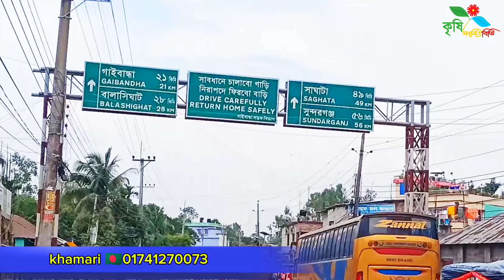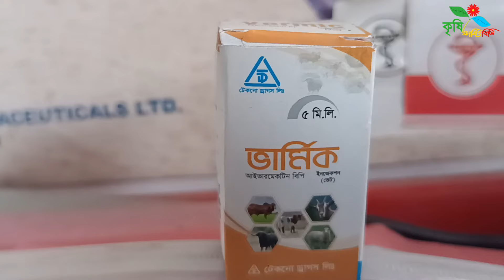তোতা পাঠার বাচ্চা ও তোতাপুরি ছাগলের কালেকশন| প্রতারক হতে সাবধানে ছাগল কিনবেন খামারি পরামর্শgoat farm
তোতা ছাগলের দাম জানুন প্রান্তিক খামারি বাংলাদেশের মধ্যে গাইবান্ধা একজন পল্লী চিকিৎসক যিনি চিকিৎসার পাশাপাশি ছাগলের খামার গড়ে তুলেছেন খামারে রয়েছেন বিভিন্ন জাতের ছাগল তারমধ্যে ব্ল্যাক বেঙ্গল তোতাপুরি ক্রস ছাগল চার বছর আগে এই খামারটি করে তুলেছেন জরুরী ভিত্তিতে তার খামারে উন্নত জাতের ছাগলগুলো বিক্রি করে দিবেন যদি কারো পছন্দ হয় ভিডিওতে খামারীর নাম্বার দেওয়া আছে সরাসরি কথা বলে নিবেন ধন্যবাদ সবাইকে